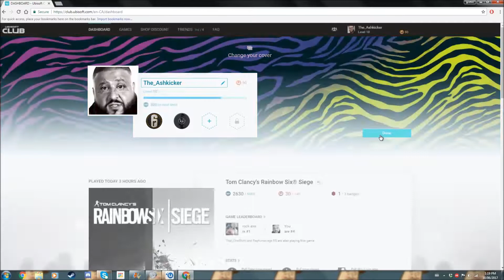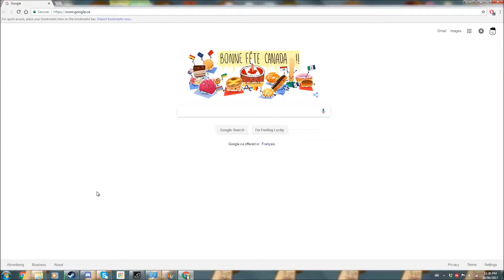The Ashkicker - A Rainbow Six: Siege Montage